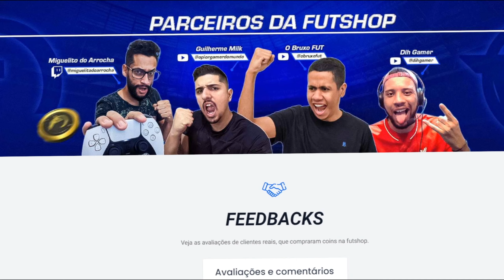EA FC 24 - DICAS ULTIMATE TEAM! MELHORE MUITO COM ESSAS DICAS AO INICIAR!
COMPRE SUAS COINS NA FUTSHOP CUPOM USE O CUPOM "MILK6"

Neste canal você irá encontrar videos de Fifa Online com muita zueira e diversão!

QUER QUE O MILK JOGUE SUA WL? CHAMA NO WHATS 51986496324 VALORES:(100 REAIS - 11 VITÓRIAS)
(150 REAIS - 14 VITÓRIAS)
(200 REAIS - 16 VITÓRIAS)
50 REAIS APENAS CLASSIFICAR NO MATA MATA

FIFA 24
EAFC 24